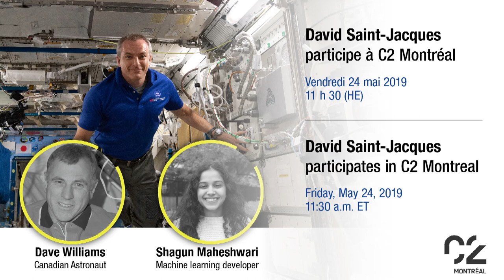LIVE – David Saint-Jacques participates in C2 Montréal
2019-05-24 - CSA astronaut David Saint-Jacques participates in C2 Montréal, live from space.

Dr. Dave Williams (CSA astronaut) and Shagun Maheshwari (artificial intelligence developer) join the discussion on space exploration and technological breakthroughs in the field of health.

Credits: Canadian Space Agency, NASA